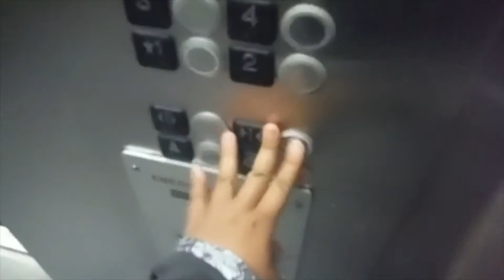Adventures Down Under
A trek through the Clamyida Rainforest that ended in peril.

Created by Emily A.'s Crew at University of South Florida in 2017 as part of Campus MovieFest, the world’s largest student film festival.

Cast & Crew :
Emily A. - Captain
with
Jontae Hohn - actor and filmer

Make sure to check out this video and thousands more on the Campus MovieFest